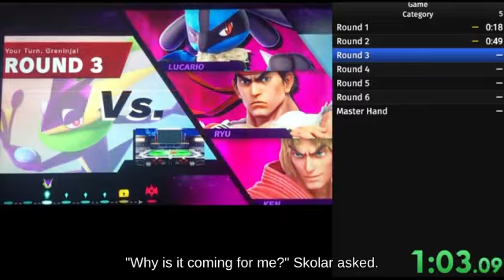Jump Cloud on Mario Circuit picking up Hothead - Wii U